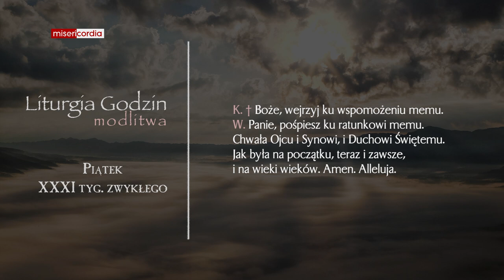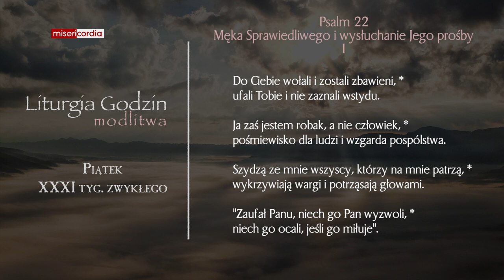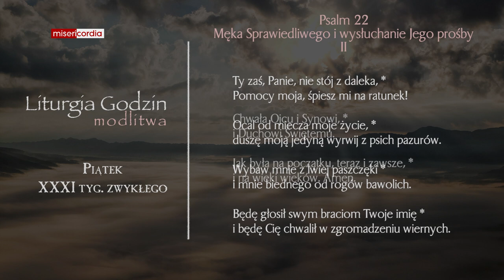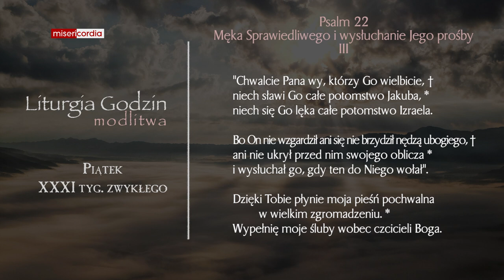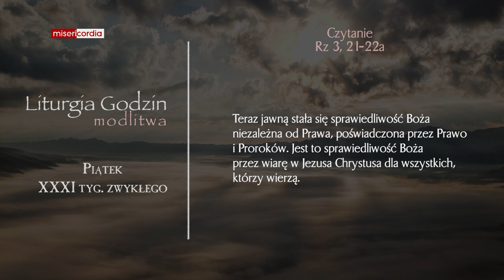Liturgia Godzin | Modlitwa Południowa | Piątek, XXXI tyg. zwykłego